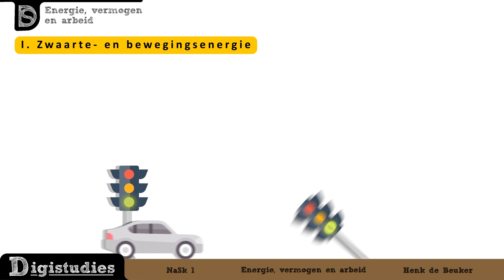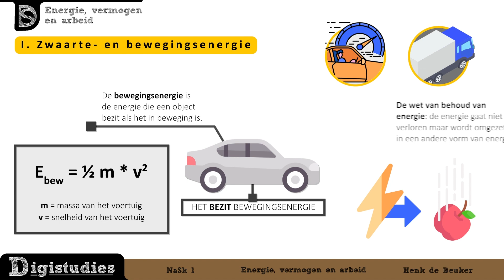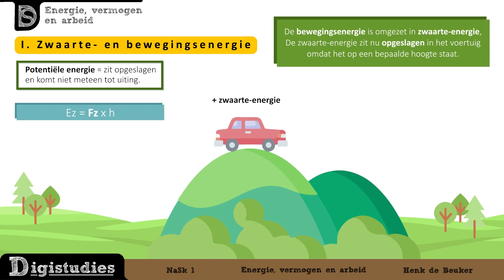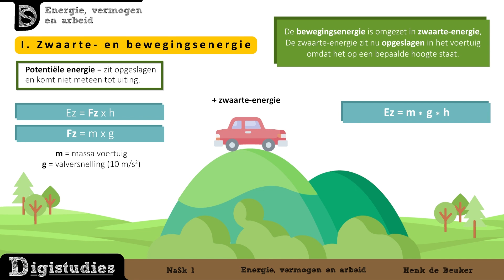Examen NaSk - Veiligheid in het verkeer, energie, vermogen en arbeid - VMBO I Digistudies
In deze online NaSk examentraining video gaan we het hebben over kracht en veiligheid. We geven uitleg over energie, vermogen en arbeid. Dit onderwerp moet je kennen voor het VMBO centraal examen.

Over Digistudies:
Waarom enkel leren uit je boeken als er ook een digitaal alternatief is? Op dit kanaal krijg je online bijles van professionele leraren die jou de eindexamenvakken zo duidelijk mogelijk uitleggen.